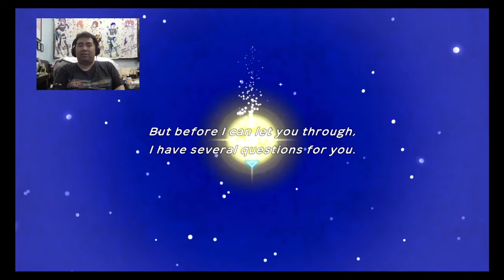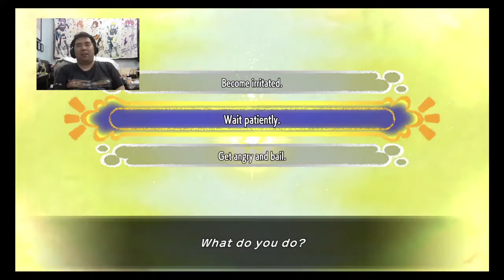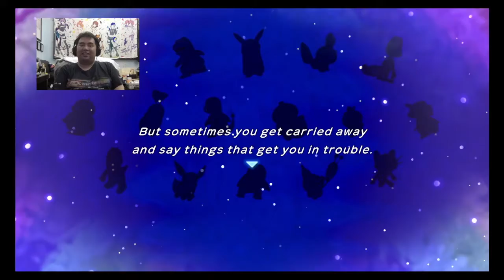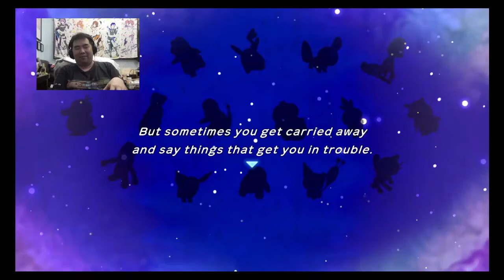【Facebook Live!】Pokémon Mystery Dungeon DX Demo